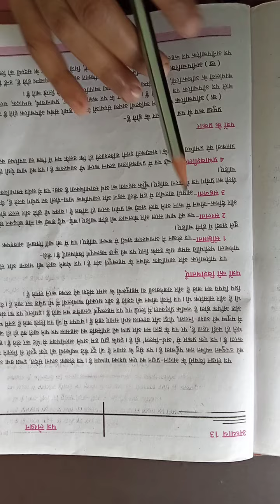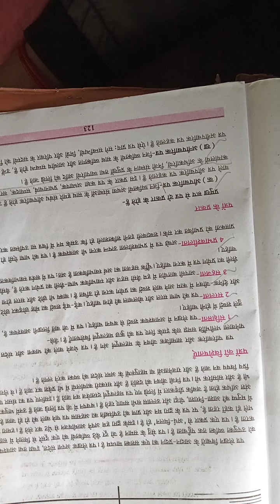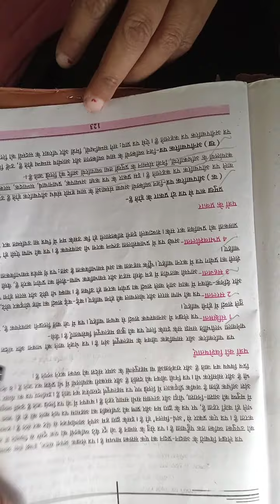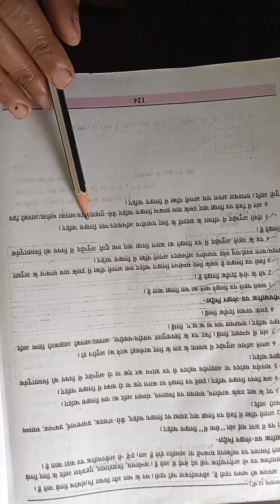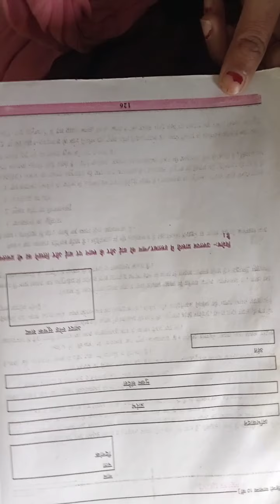Class 10 Hindi व्याकरण Chapter 13 Part 1